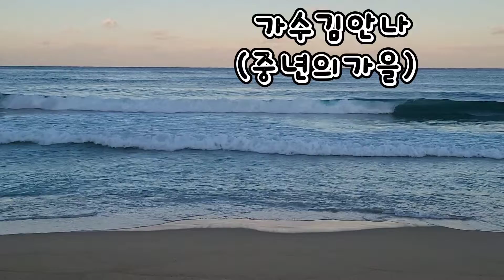가수.김안나님.중년의가을 ❤️❤️❤️시은이가불러봅니다